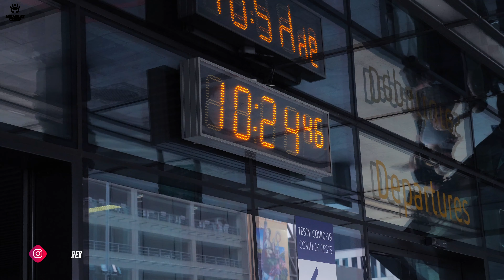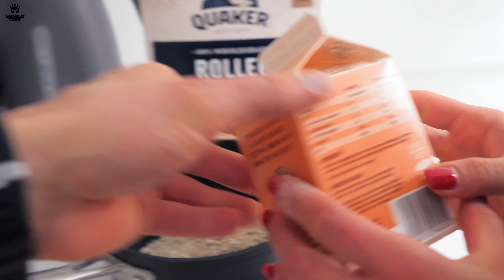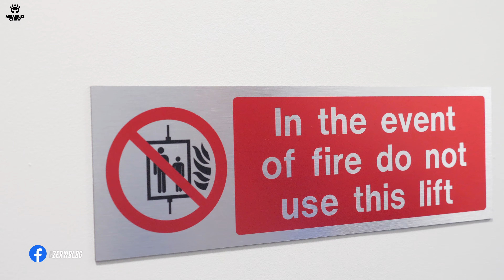2 DNI PRZED ZAWODAMI W LONDYNIE | PRZEPIS NA OMLET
- naukowe podejście do kształtowania sylwetki